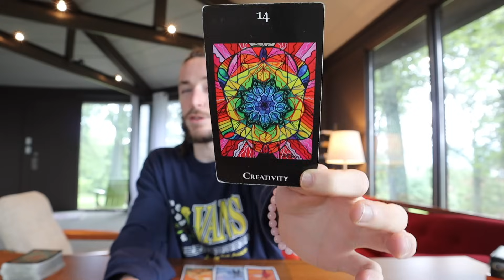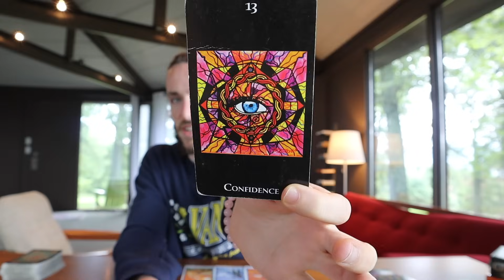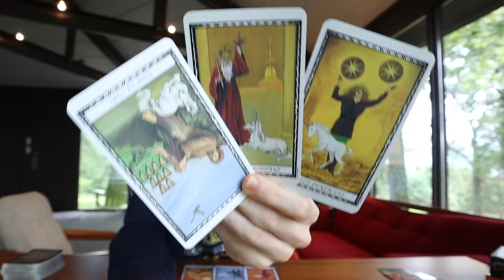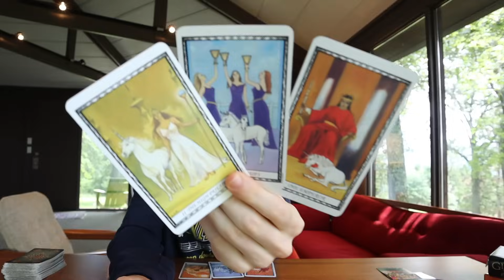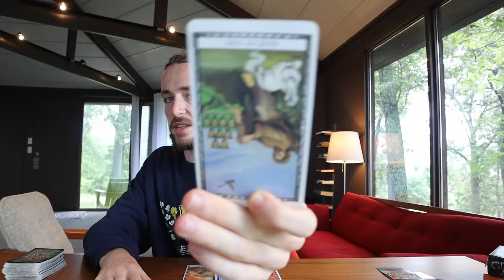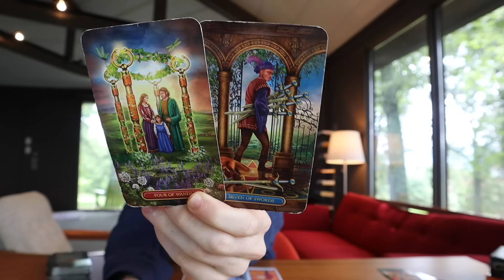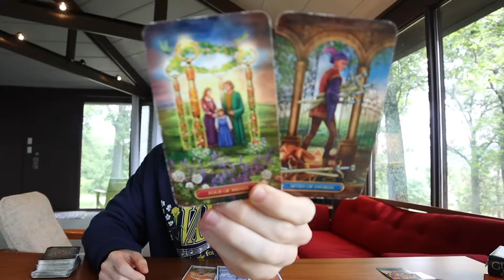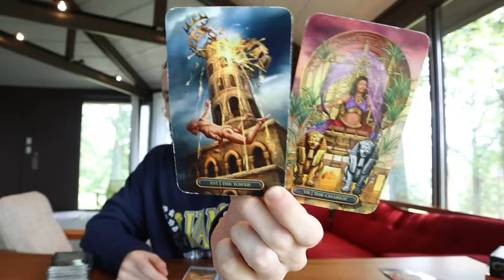PISCES - "This Is BIG! Get Ready To Shine Your Light Even Brighter Pisces!" August 21st - 27th Tarot